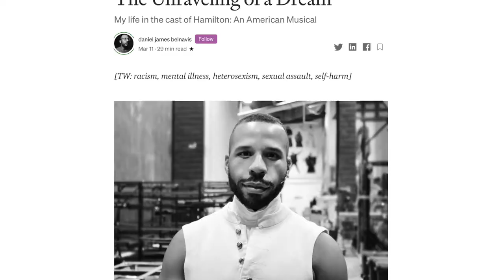GEORGE C WOLFE AND THE LACK OF DIVERSITY IN BROADWAY THEATRE DIRECTORS | Musical Theatre Mondays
Hello there! Today we are talking about the one and only Broadway director George C Wolfe! We, meaning me talking to my camera, also discuss about the diversity of Broadway musical theatre directors and, erm, the lack thereof.

Please take some time out of your day, and read Daniel James Belnavis’ story. I applaud him for his strength to share his experience with Hamilton, and I hope this leads to much needed discussions in the theatre community.

For Research on George C Wolfe
Wikipedia
Interview with Hope Clarke on April 18th 1994, found through SCDF